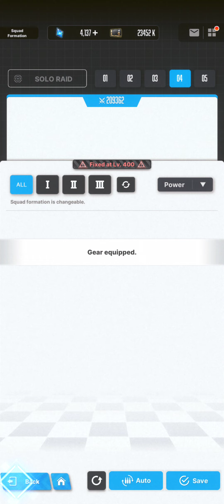[Goddess of Victory: Nikke - SEA] Raid - Solo Raid: Vs. A.N.M.I. Level VI to VII x Challenge